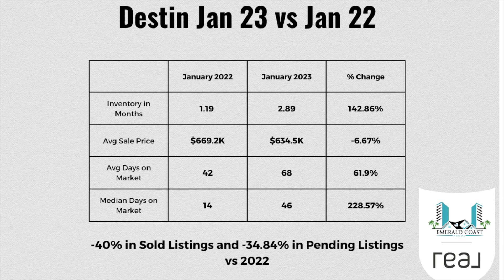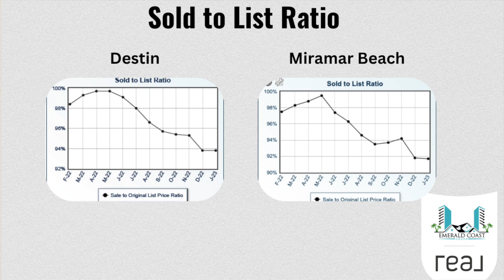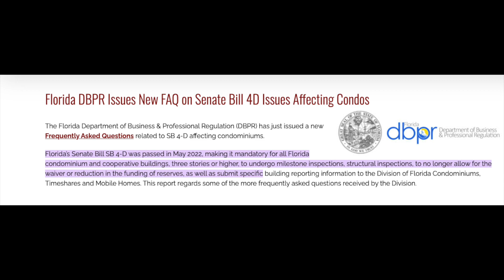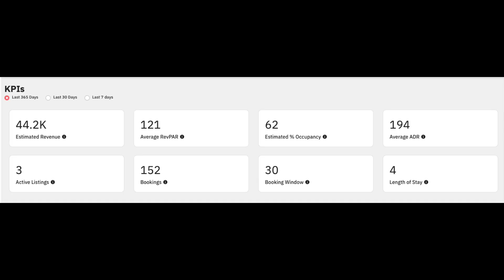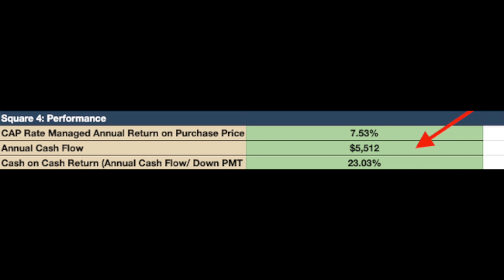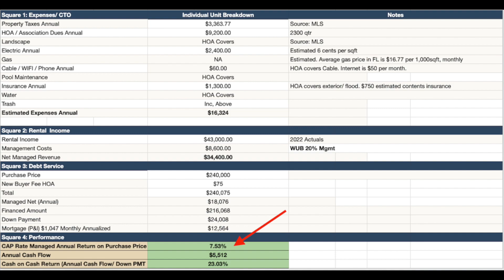Watch Before Buying a Vacation Home in Destin, FL in 2023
Destin, Florida is a beautiful destination situated along the Florida Panhandle. I recall being floored when I first saw the beach here 20 years ago, when I first got stationed here with the USAF. It's no secret that many have designs on owning vacation property here with plans to settle here more often upon retirement.

Given the current economic climate of 2023, there are some definite considerations one should take before purchasing a property in Destin. With interest rates being higher and inflation looming, affordability should be a primary concern.

In this video, I discuss some Destin January market details, advantages and cautions to buying a vacation home this year, and the steps/research that should be taken before purchasing.

It can be extremely helpful working with a real estate professional that can assist obtaining information for proper due diligence before making a purchase.

I personally own vacation rental properties and have helped dozens of investors from Destin to PCB do the same.

00:00 Introduction
01:10 Destin Market Updates
04:35 Top Three Pros of Buying in Destin in 2023
06:25 Top Three Cons of Buying in Destin in 2023
09:21 Steps Before Purchasing:Step 1 Rental Market Research
10:24 Steps Before Purchasing: Step 2 Four Square Analysis
13:02 Conclusion